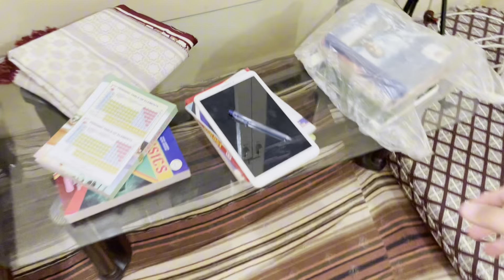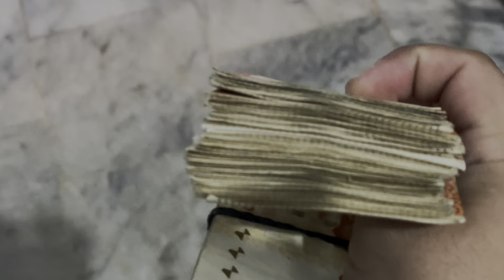New AirPods Kharab 😭 || 3 Saal Sa Safar Khatam 😅 Miss You My AirPods 😫 || Vlog#554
Salam To all in this vlog our airpods become kharabed and we do not have any money to buy a new airpods pro so we can repair it but the shop keeper said “ Bohot Paisy Lagy Gy “